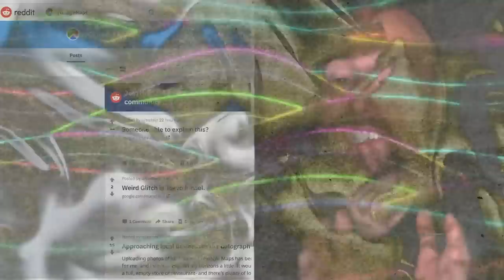The CRAZIEST Things Caught on Google Street View!